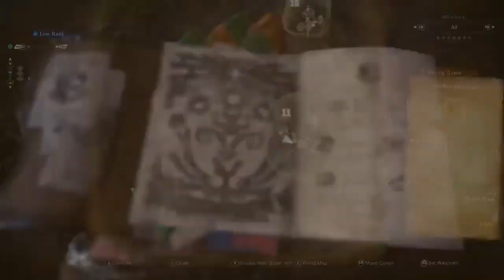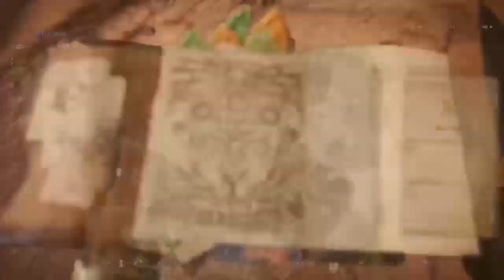Monster Hunter World - The Families First Rathian